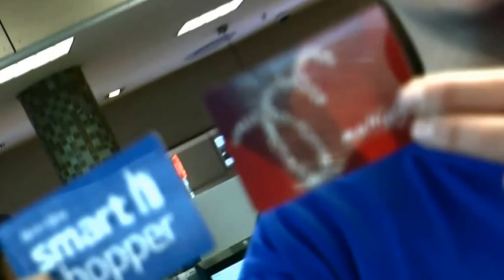Multiply Trolley Dash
Making a difference, one trolley at a time. Watch this video to get a taste of the thrill, excitement and sheer panic the winners of the Joburg Multiply Pick n Pay trolley dash experienced.